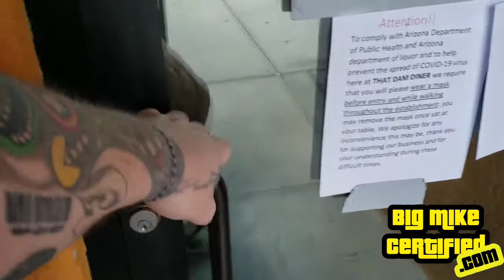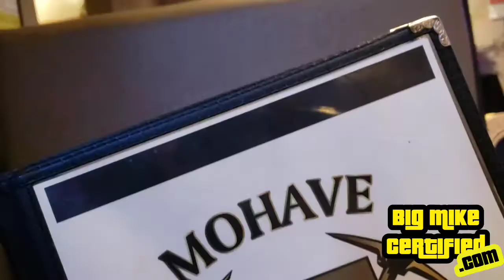Monte Cristo Sandwich Review - That Dam Diner - Best Places to Eat in Bullhead City Arizona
Who is BigMikeCertified?

My name is Big Mike Esser. I'm a culinary trained chef whose last name literally translates, "Eater." I'm on a mission to shine a spotlight on the killer food being put out by the baddest restaurants on the block.

This is Big Mike Certified.

I am an entrepreneur and owner of a small online toy store. I am also a writer who has written reviews and articles for newspapers in Las Vegas, Kingman, and online for over 500 clients like the New York Knicks, Eagle Golf, and Lil Wayne's Trukfit brand.

I am college educated with a degree in general studies and a psychology degree in chemical dependency. I have been a school teacher, professional tech trainer, and worked in mental health over the last few decades.

I graduated the culinary academy in Las Vegas 25 years ago and worked in casinos like Bally's, Ceasars Palace, and Tropicana and was the head chef at a small Country Inn restaurant for 3 years.

What does all this mean?

I guess it means I've been around the block a few times and all of this has led me to where I am today...recording my journey's for all to see. ;)

(Oh, and did I mention, I am a huge geek for superheroes, sci-fi, and amusement parks? Because I'll be sprinkling that in here and there.)

Find me at:
BigMikeCertified.com - YouTube
MikeLikesEverything.com - Blog
BacktotheFun.com - Website ToysandThreads.com - Online Vintage Toy Store or on social media @BigMikeCertified

Back to the Fun Toys and Threads
3880 N Stockton Hill Rd, Ste 103-280 Kingman, Arizona 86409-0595
United States